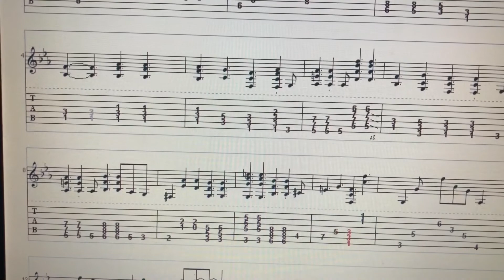Brian May - We Are The Champions GUITAR TAB SCORE SHEET (Queen)🎸❤️🎶🔝 composed by Freddie Mercury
Brian May - We Are The Champions ORIGINAL GUITAR TAB SCORE SHEET (Queen)🎸❤️🎶🔝 composed by Freddie Mercury

Transcription by Luca Chiriatti